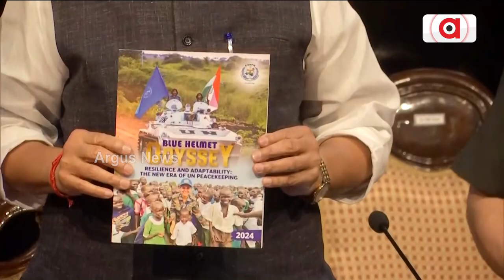ସେନା CDRS ସମ୍ମିଳନୀରେ ଯୋଗ ଦେଲେ କେନ୍ଦ୍ର ପ୍ରତିରକ୍ଷା ମନ୍ତ୍ରୀ ରାଜନାଥ ସିଂ ।